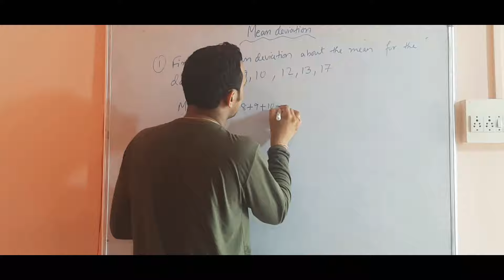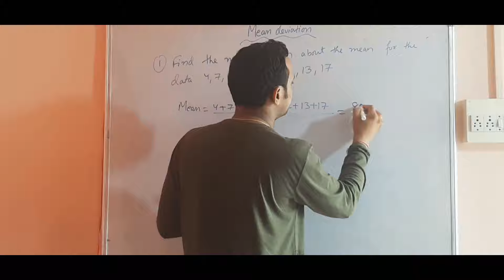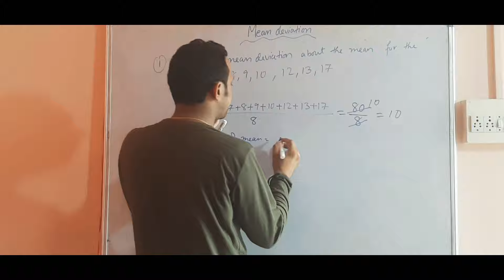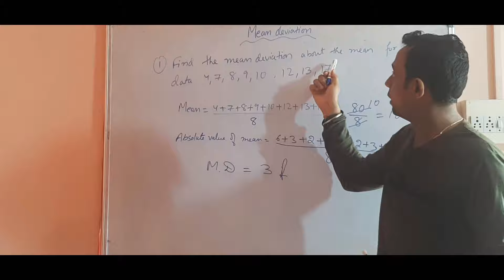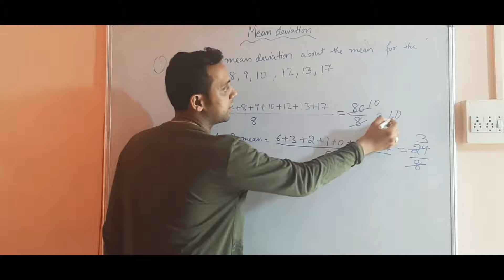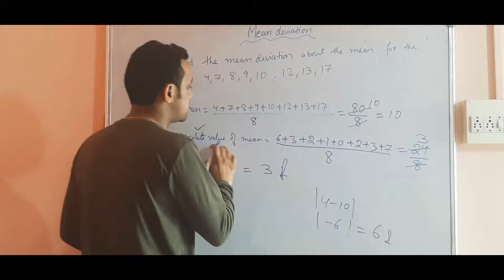Find the mean deviation of the mean by Sumit Sir..